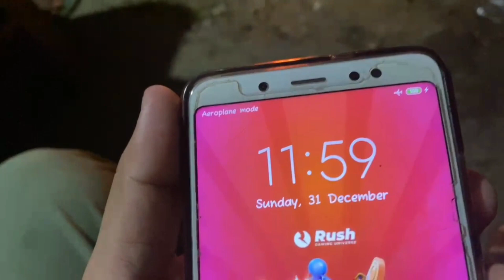31st December party & welcoming 2024.